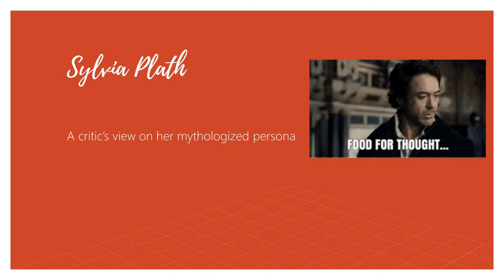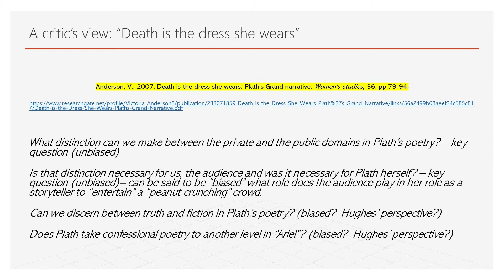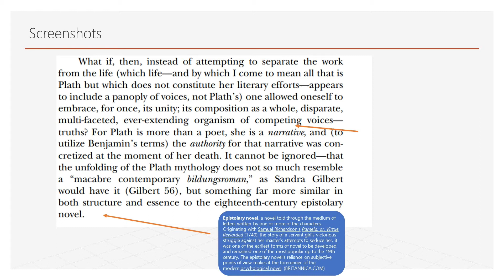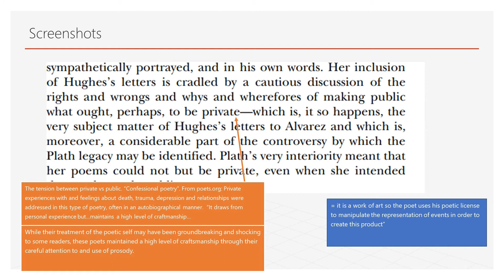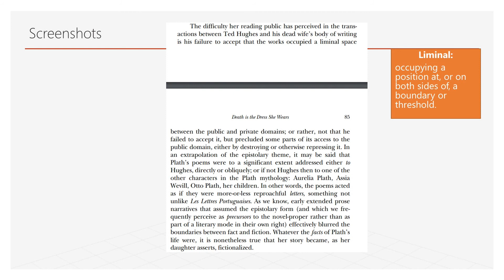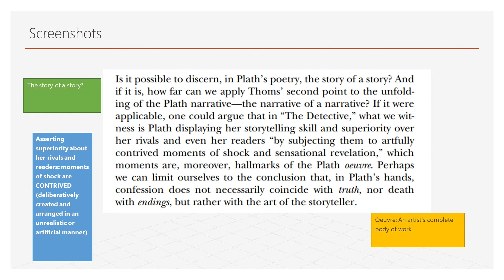Plath's critic: ideas for assessment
This video looks at a Plath's critic and some of her ideas that might help guide your assessment writing: The truth is out there!